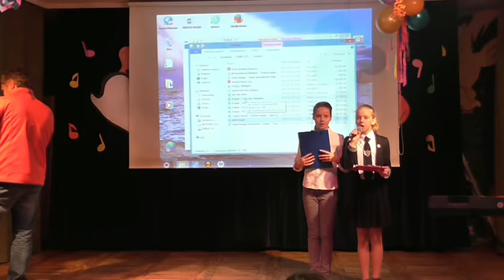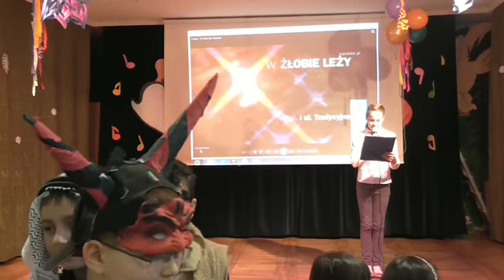hej kolęda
Coroczny konkurs kolęd i pastorałek. 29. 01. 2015 r.